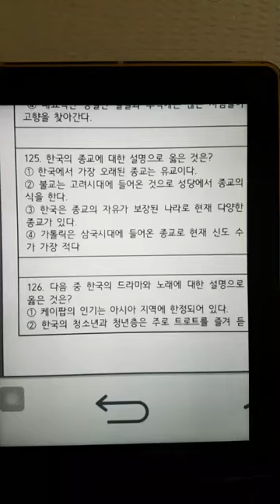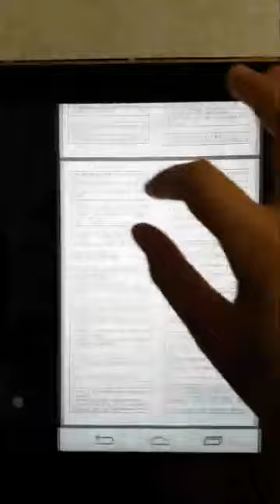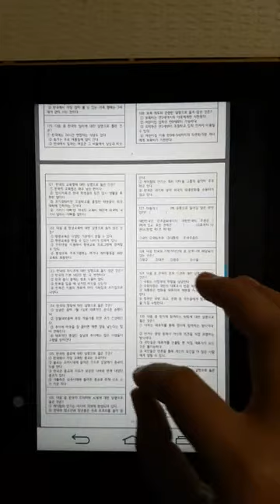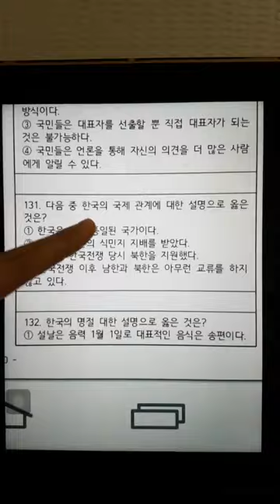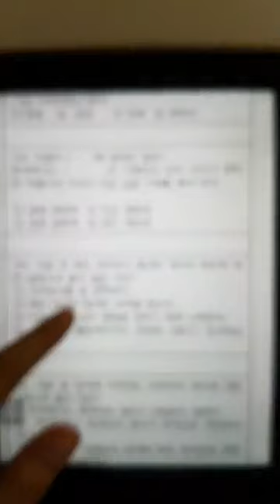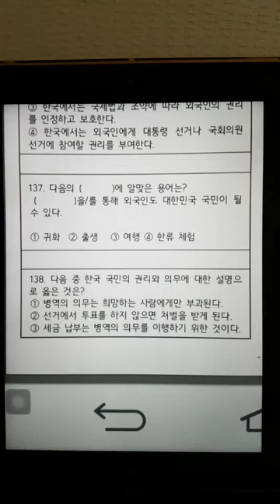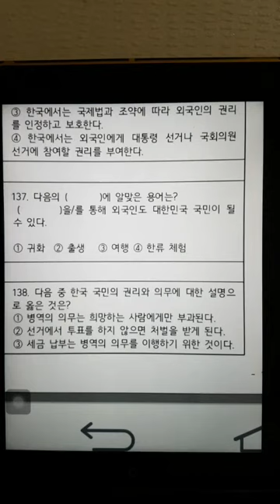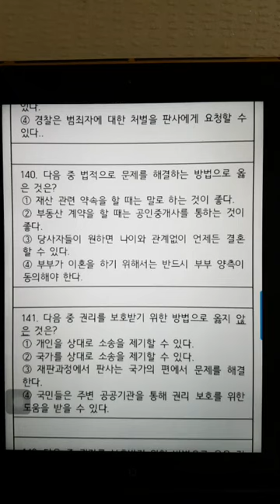GIẢI ĐỀ HOÀ NHẬP XÃ HỘI LỚP 5-DAY9- ĐỀ 226 CÂU ( 126-140)